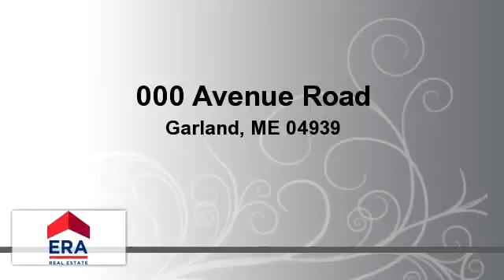Lots And Land for sale - 000 Avenue Road, Garland, ME 04939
Large parcel in the middle of prime hunting ground! Very low taxes. Interior road system allows you to drive  mile right into the interior of the property! Perfect for camp or investment.

Bedrooms: 0
Bathrooms: 0
Square Feet: 0
Price: $95,000

For more information about this property, please contact Sean Hutchinson at or . You can also text 2347871 to 67299.

10/28/2014 08:20:01 am

Last modified: